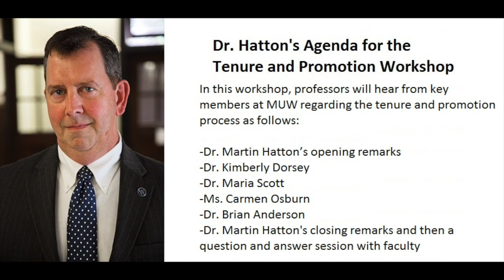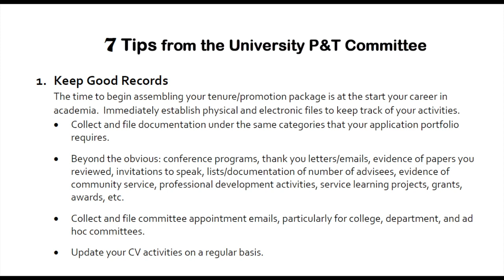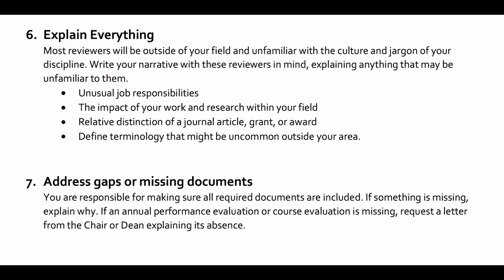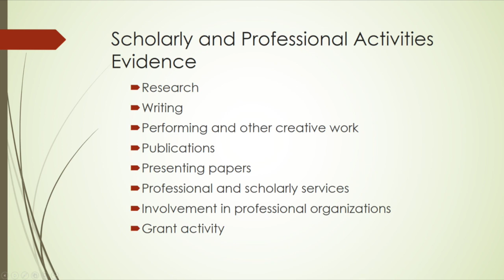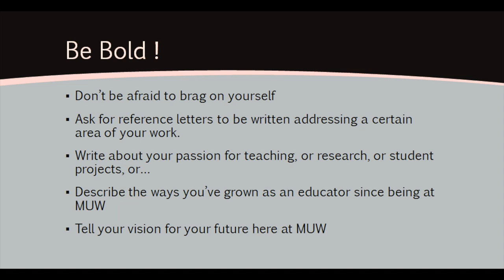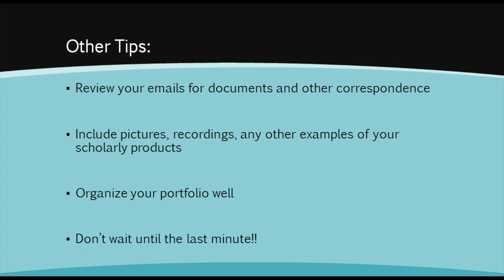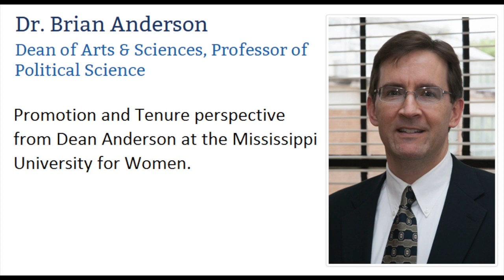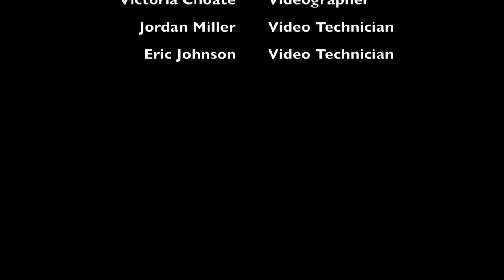Promotion and Tenure 2018